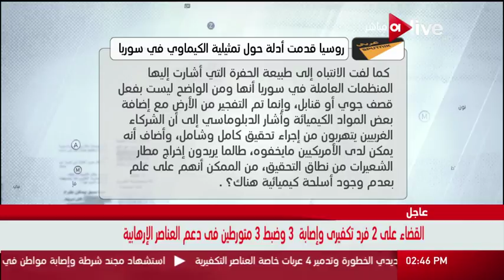مانشيت - روسيا قدمت أدلة حول تمثيلية الكيماوي في سوريا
الموقع الرسمي للقناة  ..